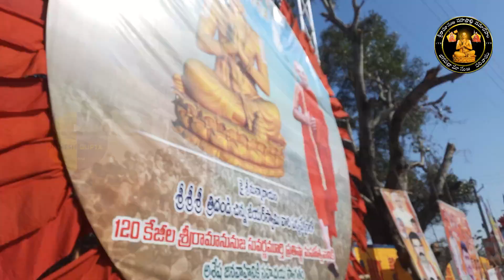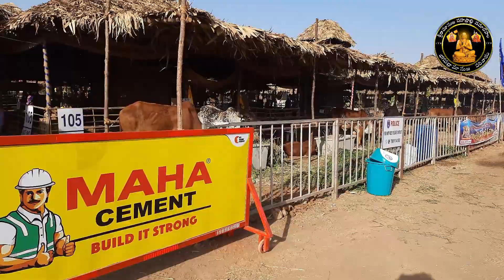Ramanuja sahasrabdi Samaroham | Ramanujacharya | Hyderabad | Chinnajeeyar Swamy | Ameyathmaa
మన దేశానికే ఇదో తలమానికం , మన హిందు సంస్కృతికి ఇదొక ప్రతిబింబం , సమానత్వం భోదించే పర్యాటక ప్రాంతం , దైవం యందు కుల బేధాలని ఖండిచే ఒక శస్త్రం , ఇది భాగ్యనగరపు సోయాగం , నూట ఎనిమిది దివ్య దేశాలు కలగలిపిన పవిత్ర పుణ్యక్షేత్రం , ప్రపంచానికే ఇదొక ఆధ్యాత్మిక నగరం  !!
పరమహంస పరివ్రజాకాచార్యులు శ్రీశ్రీశ్రీ త్రిదండి రామానుజ చిన్నజీయరు స్వామి స్వప్న దృశ్య మాలిక ఇవాళ మన ముందుంది ...దర్శిద్దాం ,స్ఫూర్తి పొందుదాం స్వామి కృపని పొందుదాం, గళమెత్తి మన ఖ్యాతిని చాటుదాం.
 జై శ్రీమన్నారాయణ , శ్రీమతేరామనుజాయనమః ఆడియన్ భగవద్రామనుజదాసన్ 🚩🚩🚩
                    ~ నితేశ్ నరసింహ తోటంశెట్టి

Album Name - Govinda Hari Govinda
Instrument - Saxophone
Instrument Played By - Kumaraswamy
Music on - Jhankar Music